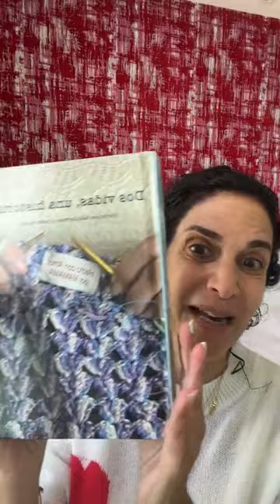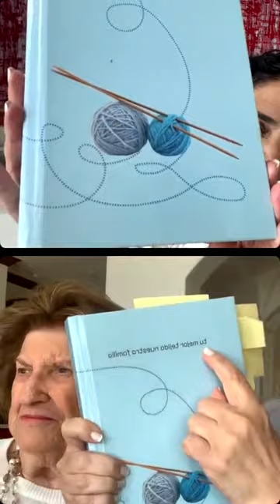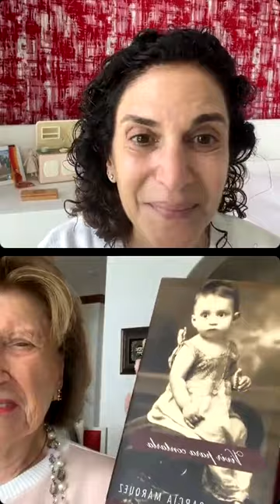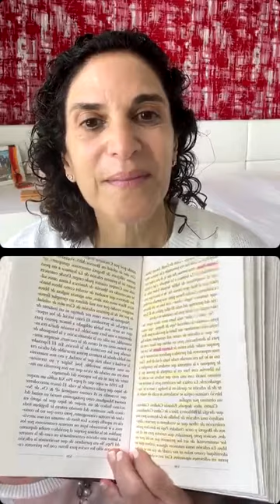Historias que contar con Sally Dorfman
Nuestra siguiente protagonista en historiasquecontar es Sally Dorfman, una mujer valiente y determinada, que ha pasado por innumerables desafíos a lo largo de su vida.

Desde su infancia, tuvo que dejar su hogar en Europa y emigrar a Venezuela para escapar de la guerra. Su familia originaria de Rumania: Maly Suchar y José Dorfman, sus hermanos Bum y Fanny, salen en 1936 desde Hamburgo, parando unos años en Trinidad hasta llegar finalmente en 1949 al puerto de la Guaira. A pesar de enfrentar la separación de sus padres y la pérdida de familiares en la guerra, Sally siempre mantuvo una actitud positiva y decidida.
Tras superar estos obstáculos, Sally conoció a su primer esposo y tuvo a su hijo Samuel. Aunque el matrimonio terminó en divorcio, ella se trasladó a Maracaibo, donde aprendió sobre libertad e independencia. Incluso comenzó a escribir artículos para un periódico local sin recibir un salario.

Luego, Sally se mudó a Caracas y contrajo matrimonio con un hombre mayor que ella, con quien tuvo a Sandra y a Rubén. Aunque esta relación también terminó y Sally se encontró sola con sus tres hijos, no se rindió. Salió a buscar trabajo para poder mantener a su familia y darles una vida digna.

Estos eventos están relatados en el libro "Dos Vidas, una historia", escrito por su hija Sandra Kaplan y Sally misma. En la segunda parte del libro, Sandra complementa la historia con sus propios recuerdos y reflexiones.

Hoy en día, Sally se encuentra cerca de cumplir 91 años y disfruta de una vida plena junto a su familia, compuesta por sus hijos, nietos y bisnietos. Además, se destaca como una hábil bailarina, contadora de chistes y  jugadora de Canastón, demostrando su vitalidad, energía y espíritu competitivo.

La historia de Sally nos enseña la importancia de la determinación y el amor incondicional de una madre. A pesar de todas las dificultades que enfrentó, nunca dejó de luchar por sus hijos y trabajar incansablemente para sacarlos adelante. Su historia es un ejemplo de resiliencia y valentía, y nos inspira a nunca rendirse ante las adversidades.